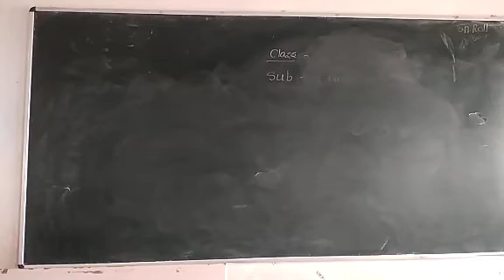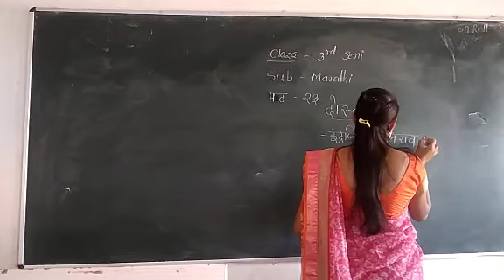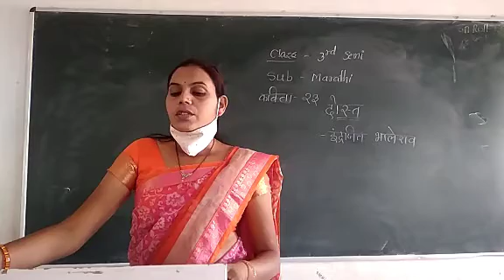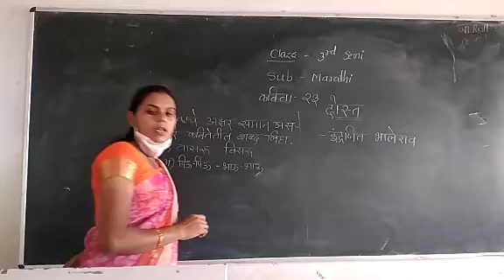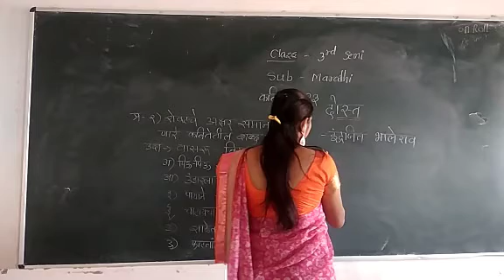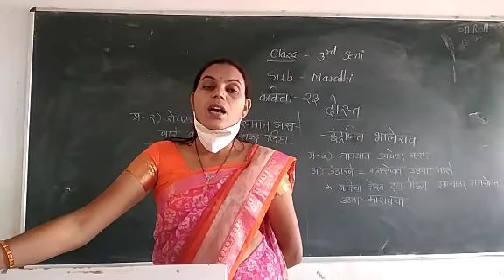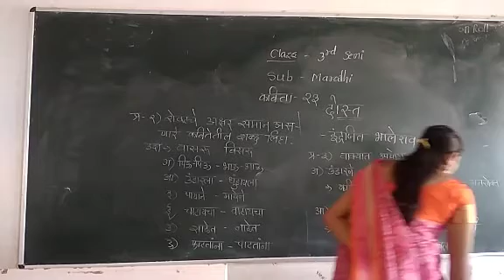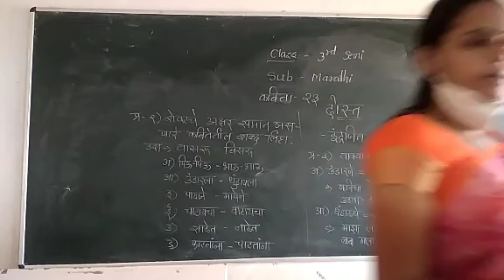09 feb..कविता ..दोस्त..3rd semi..मराठी